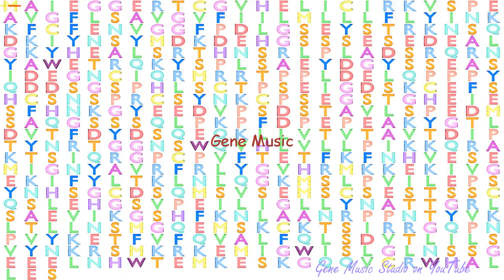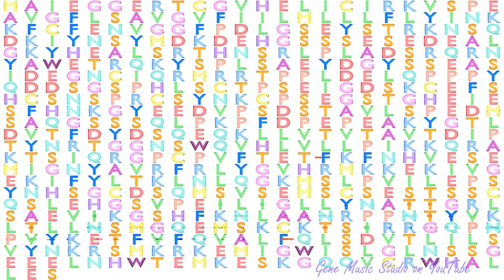Gene Music using Protein Sequence of SYT14 "SYNAPTOTAGMIN XIV"